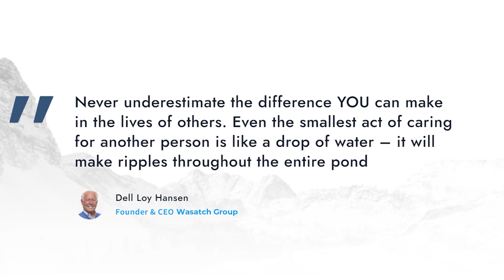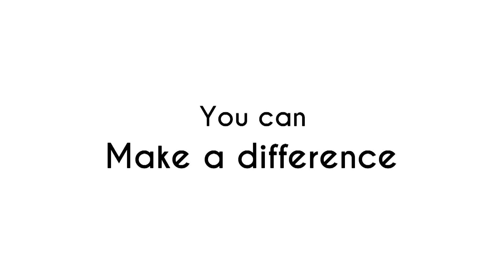News of a house - April